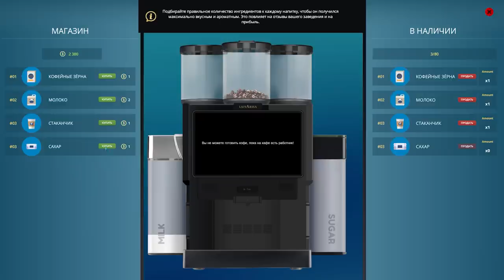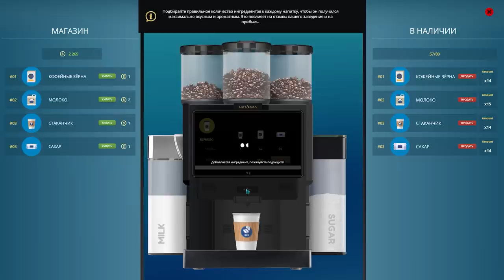УВОЛИЛ ПОВАРИХУ БАРБАРУ Cafe Owner Simulator